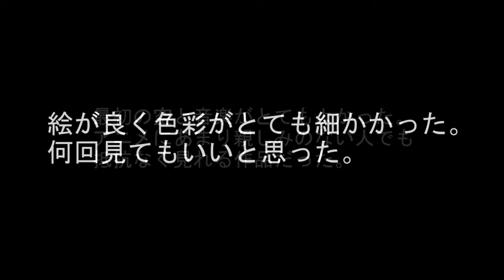君の名は レビュー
君の名はのレビューをします。